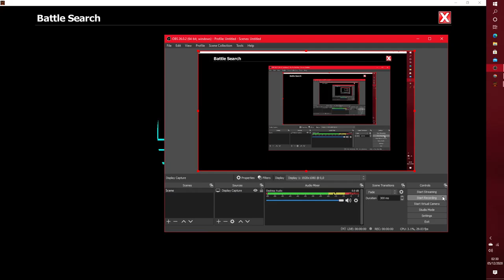EpicDuel 1v1 - Marisa v Mirv (CPU) (Match 4)